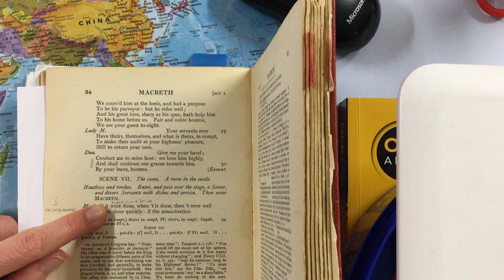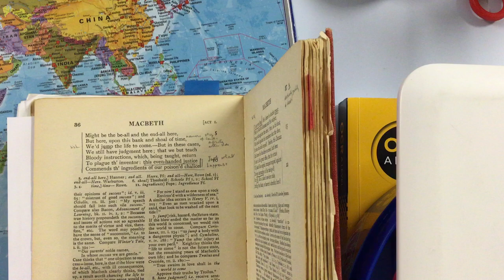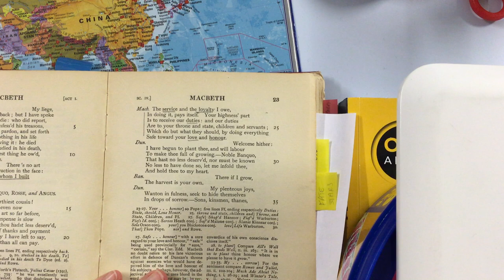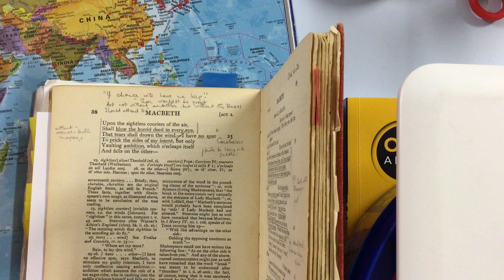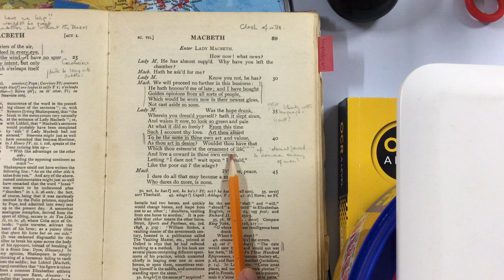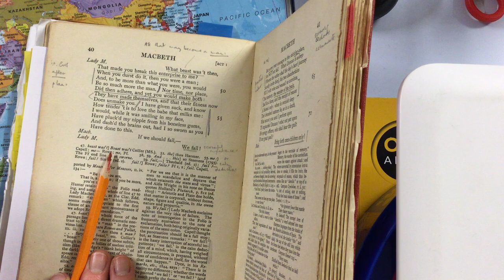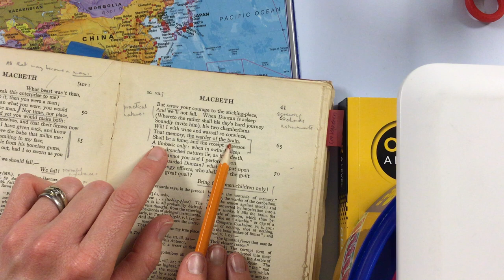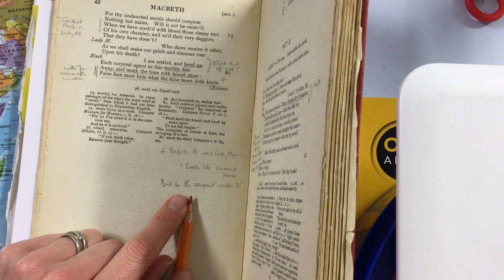Macbeth annotations Act 1 scene 7